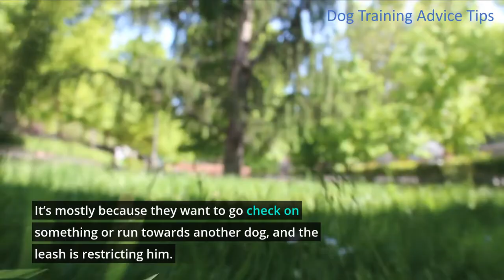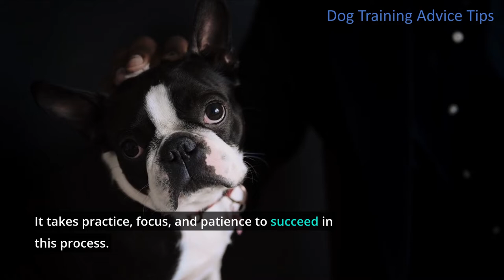How to Teach Any Dog Not to Bark at Other Dogs and People on a Walk